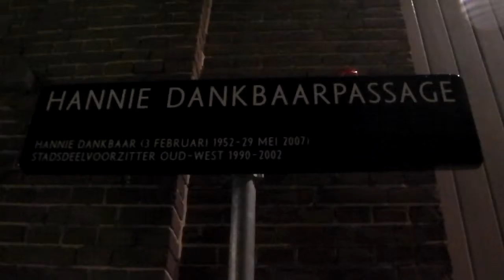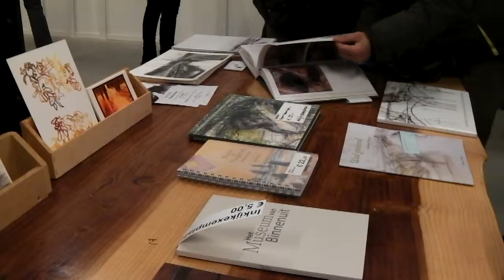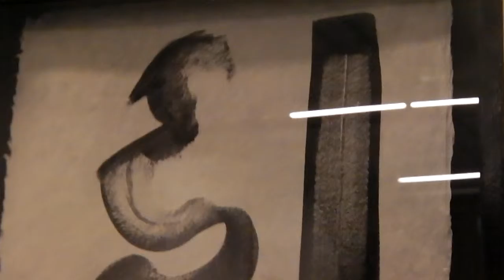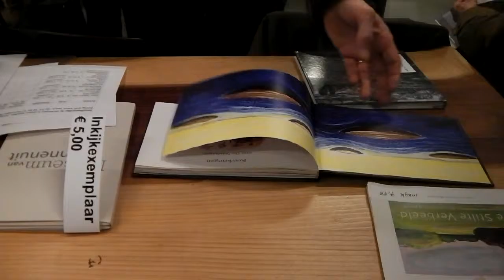2015 12 11 De Nederlandse Kring van Tekenaars met Klein Werk